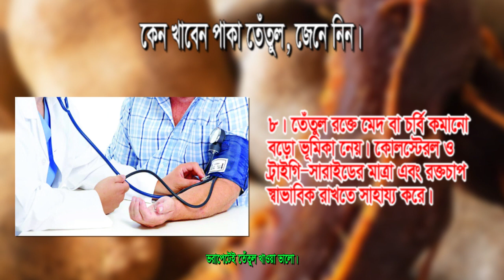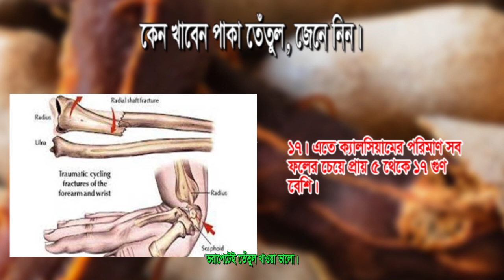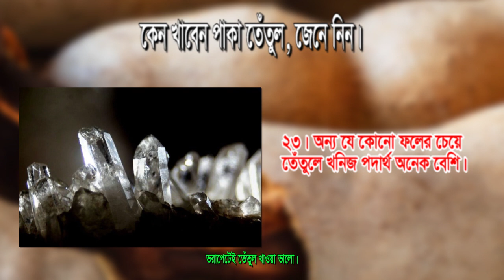তেতুলের উপকারিতা কি / bitter taste / what is a bitter taste in mouth symptom of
তেঁতুলের নাম শুনলেই জিভে জল আসে না এমন মানুষের সংখ্যা কম। এটি শরীরের জন্য ক্ষতিকর নয়। বরং হৃদরোগ ও অন্যান্য রোগে খুব উপকারী। অনেকেই মনে করে তেঁতুল মস্তিষ্ক, যৌন জীবনের ক্ষতি করে। কিন্তু আসলে এই ধারণাটি ঠিক নয়। তেঁতুল মস্তিষ্কের জন্য ভালো। তেঁতুলের অ্যাসকর্বিক অ্যসিড খাবার থেকে আয়রন তথা লোহা আহরণ করে, সংরক্ষণ করে এবং তা বিভিন্ন কোষে পরিবহন করে। এই লোহা মস্তিষ্কের জন্য খুব প্রয়োজন। এর পরিমাণ পর্যাপ্ত হলে চিন্তাভাবনার গতি বৃদ্ধি পায়।

তেঁতুলগাছের পাতা, ছাল, ফলের কাঁচা ও পাকা শাঁস, পাকা ফলের খোসা, বীজের খোসা সব কিছুই উপকারী। এর কচিপাতায় রয়েছে অ্যামিনো অ্যাসিড। পাতার রসের শরবত সর্দি-কাশি, পাইলস ও প্রস্রাবের জ্বালাপোড়ায় কাজ দেয়। পুরোনো তেঁতুলের উপকারিতা বেশি।

প্রতি ১০০ গ্রাম পাকা তেঁতুলের পুষ্টি –